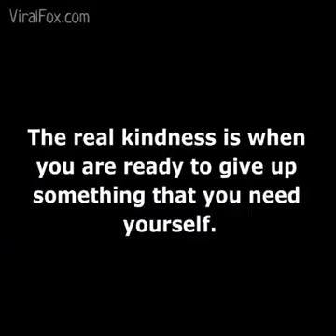JUST FEEL. PLEASE SUBSCRIBE AND SHARE